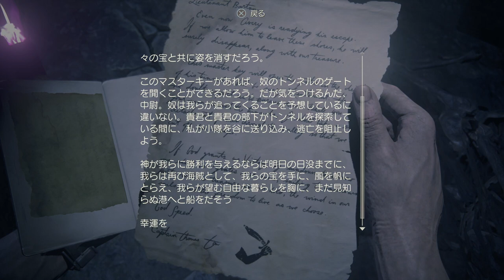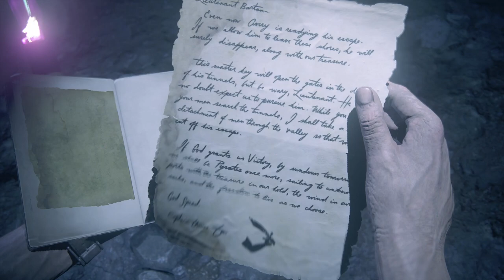#11【アクション】お願いだから、爆発だけは・・・「アンチャーテッド 海賊王と最後の秘宝」【Elza(エルザ)】